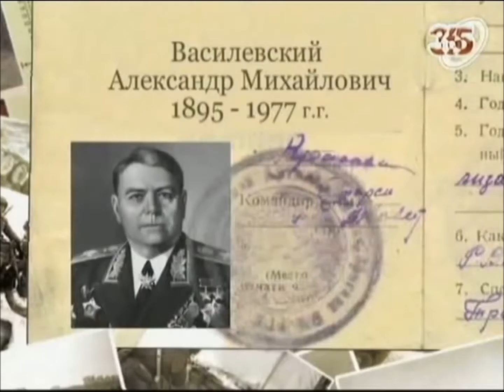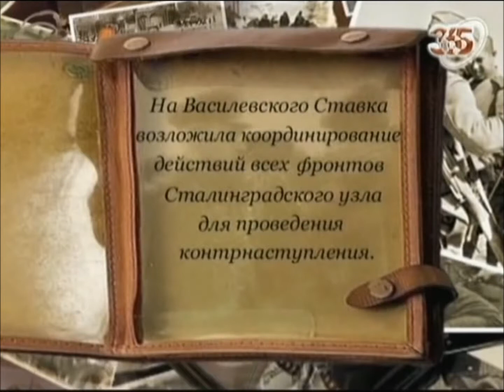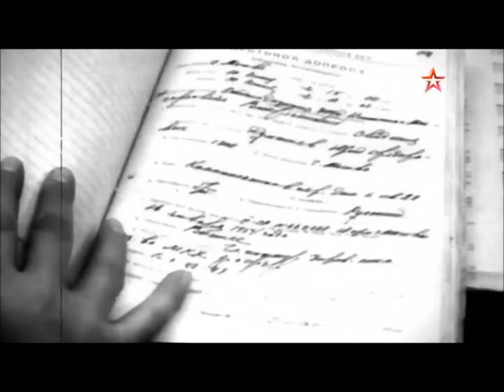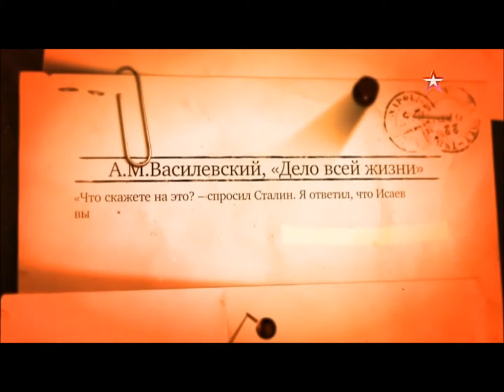Василевский А.М. /Маршал Советского Союза/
видео смонтировано для классных часов в школе
Маршал Советского Союза Александр Михайлович Василевский служил на самарской земле дважды. Поступив в Красную Армию в 1919 году, герой Первой мировой войны, бывший штабс-капитан впервые попал в наш регион в 1920-е годы: в должности врио командира 142-го стрелкового полка по приказу Реввоенсовета РСФСР он занимался ликвидацией бандформирований на территории Самарской губернии.